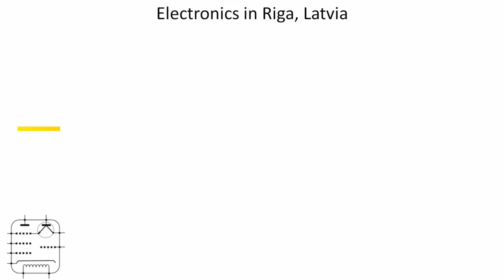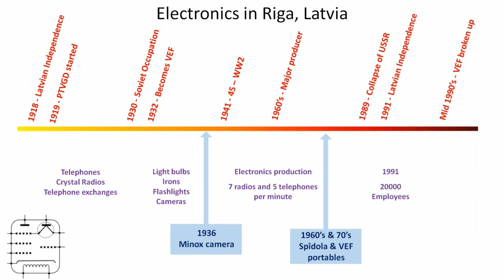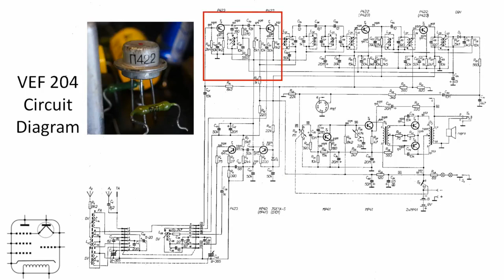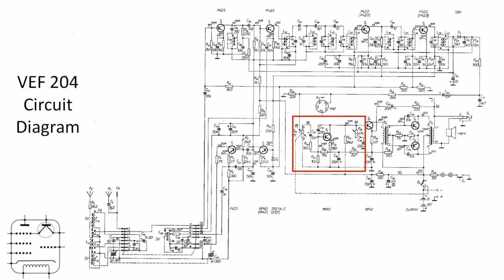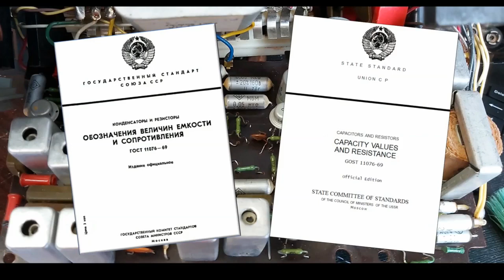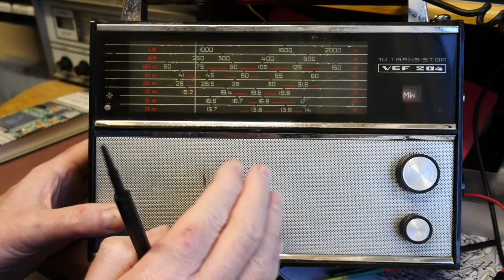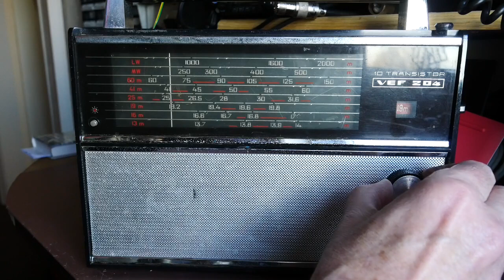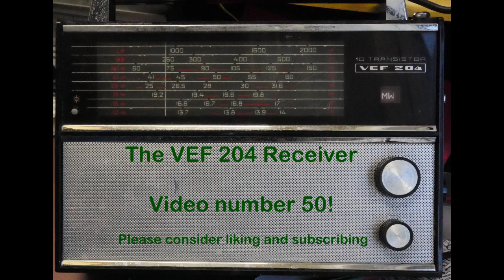The VEF 204 AM receiver - A Soviet (Latvian) classic superhet - #050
1971 saw the introduction to the world of the VEF 204, essentially the export version of the VEF 201 receiver.
The Latvian factory in Riga produced some classic radios during the height of the Soviet Union.
This is a 10 transistor superhetrodyne receiver covering long way to the 13m short wave band.

I got mine as a 13th birthday present from Stan Willetts electronics shop in West Bromwich.

Sadly this receiver is lost to the mists of time, however in April 2020 I got another, sold as not working. Here is the tale of that radio and the company that manufactured them.